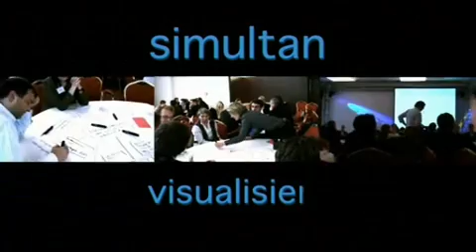Grossgruppen Konferenz, by Pelzer AP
Eine von Pelzer & Partner durchgeführte Großgruppenkonferenz mit Digitaler Erfassung der Kleingruppenarbeit paralell zur Diskussion. Gruppenergebnisse in Echtzeit. Moderation: Bernhard Pelzer. Technik: Pelzer & AP